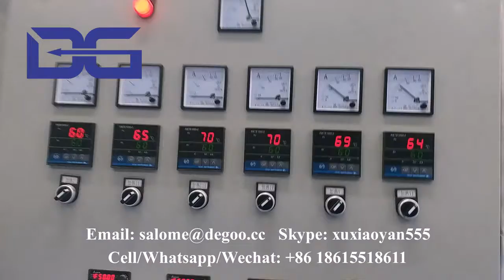rice fortification extruder rice maker machine artificial rice extruded extrusion cooking machine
If you are interested in our machines, please contact as below:
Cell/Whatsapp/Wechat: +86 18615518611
Skype: xuxiaoyan555
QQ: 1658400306